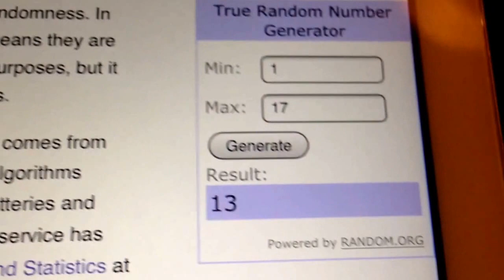Pick a pop rd2